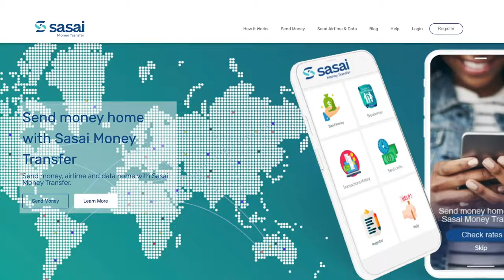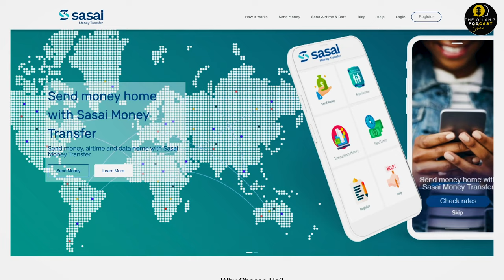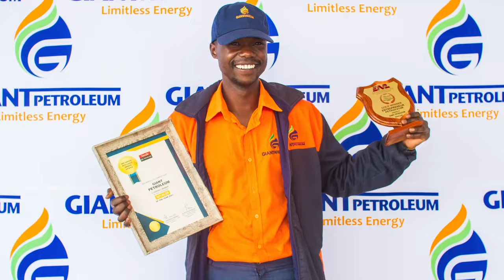From playground to runway:The Rise of Chikomborero Nyongo a young modelling sensation.